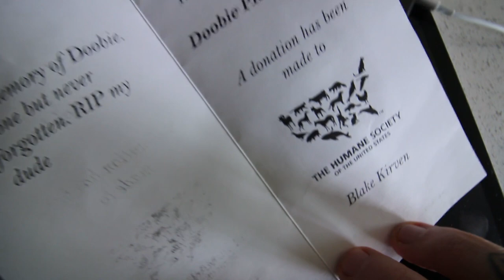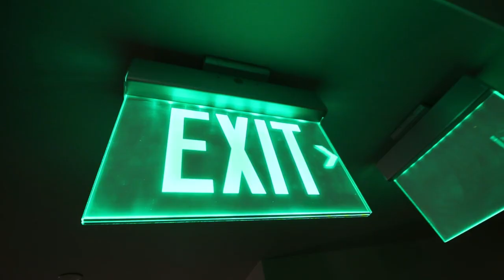It's Every Day Bro!! + Upcoming Adidas Releases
Mail:Teddy Safarian
2506 W. Main St #200
Littleton,Co, 80120

Snap:@TeddyTwoTechs